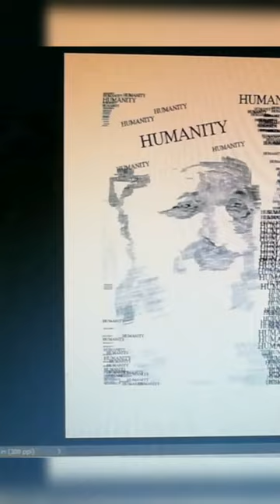Digital portrait on photoshop